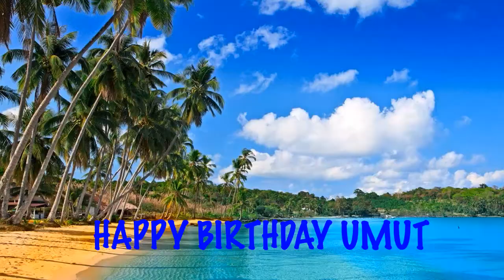Umut Birthday Song Beaches Playas